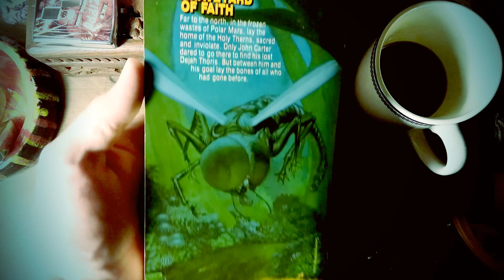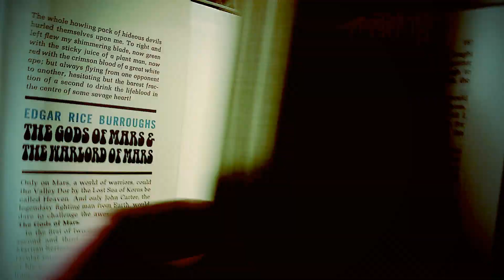The Warlord of Mars (1914) - John Carter book review! (Barsoom series)...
The Warlord of Mars is a sci-fi novel by  Edgar Rice Burroughs, a mastermind and pioneer of writing sci-fi/fantasy. Burroughs began writing The Warlord of Mars in June, 1913. Later it was published in 1914... Here I review the fine book. It is the third of the Barsoom series:)